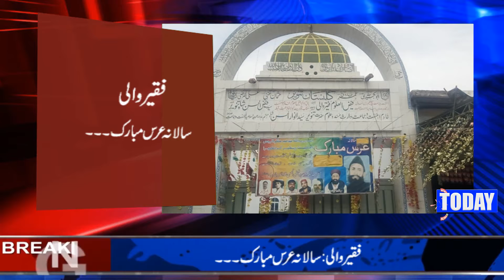Faqeer Wali urs | Today News HD